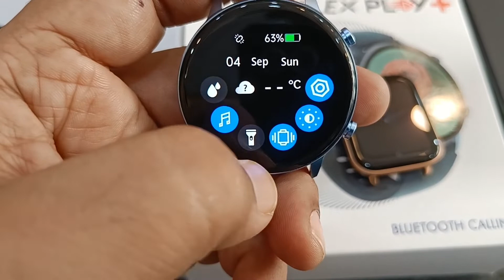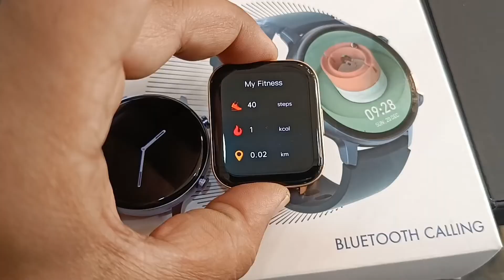BASIC QUERIES OF ALL RUNNING SMART WATCHES || BT CALLING & NON CALLING WATCH